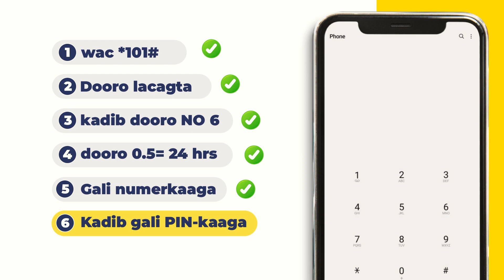Gudoomiyaha gobolka Sanaag ayaa Xilkii u kala wareejiyay Masuuliinta Wasaaradda Waxbarasha Sanaag.